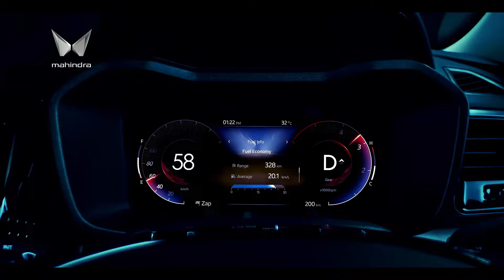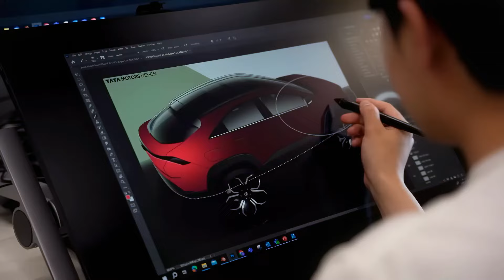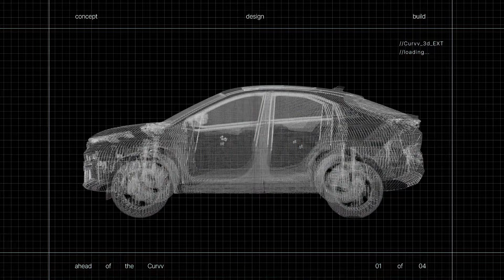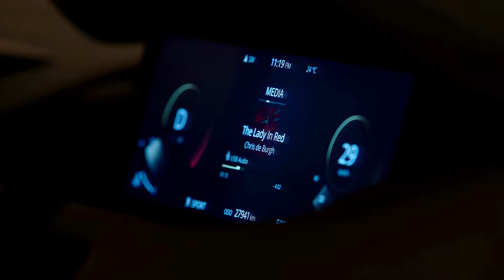Tata Curvv Petrol vs Mahindra XUV3XO vs Tata Nexon Facelift?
SETUP :
My Camera
My Mic
My WebCam
My Sound Sytem
My Keyboard